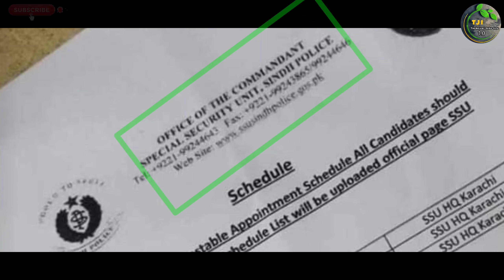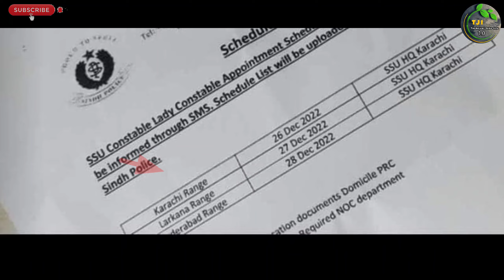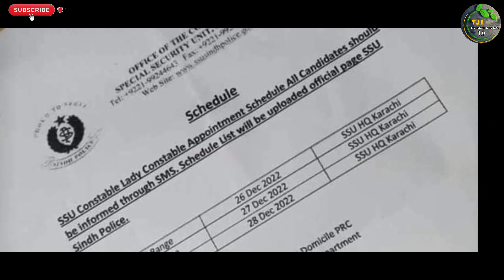Ssu Commando New Update | Ssu sindh police appointment letter schedule | Technical Job Info 1.0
السلام علیکم

Private Companies .